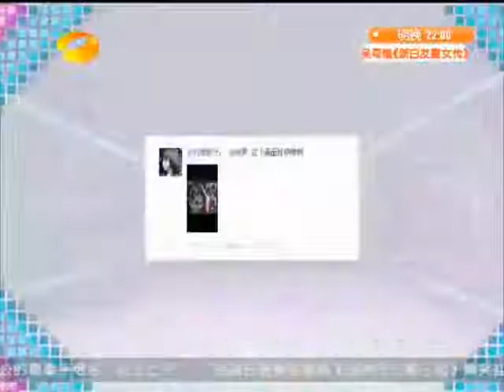湖南卫视百变大咖秀-首届无敌百变大伽颁奖盛典（上） 120927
【湖南卫视百变大咖秀-本期精彩】在每一期的充满无数惊奇和欢乐的百变舞台上，各路模王各显神通，最终第一季冠军由瞿颖获得"模王"的称号。而《百变大咖秀》将举行趣味十足的"首季百变无敌颁奖典礼"，颁布另类的十项大奖。颁奖典礼一开始，百变主持何炅、谢娜闪亮登场，与以往的出场形式不同的是，谢娜首次以正常装束出现在《百变》的舞台上。本期《百变大咖秀》将揭秘第一季的中不为人知的变身历程，这里有你想不到的服装仓库和舞蹈特训室的实地探访和专家评审，谁才是你心中的百变大咖？十项大奖将花落谁家？精彩节目尽在《百变大咖秀》！
06:55贾玲变帅气李宇春 瞿颖化身龚琳娜22:42朱梓骁模仿赵本山 沈凌女装变孙悦40:39杰克船长遭遇济公 哪吒对战花木兰57:17武艺版王杰亮相 扮相唱腔几乎乱真73:49刘忻变慵懒女人 模仿莫文蔚获盛赞